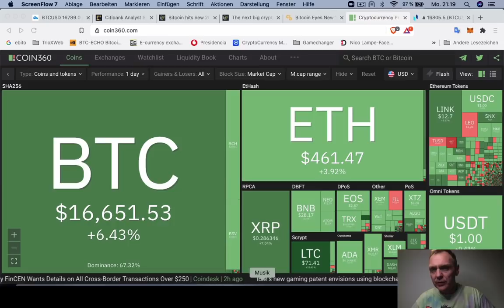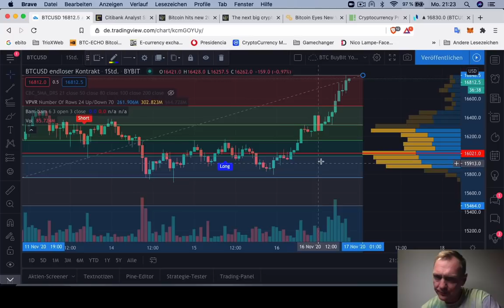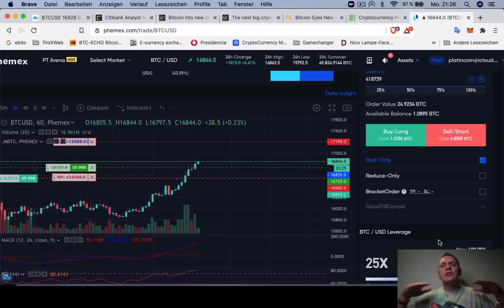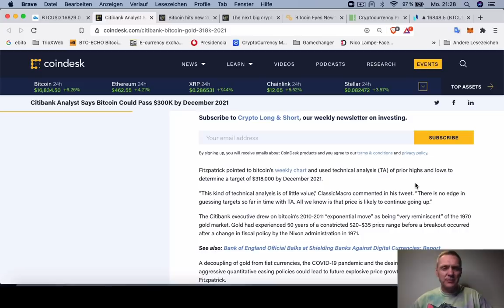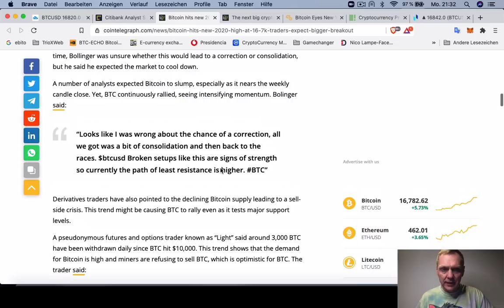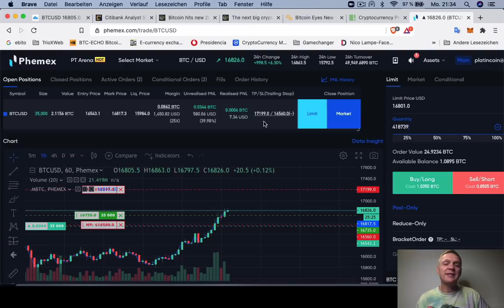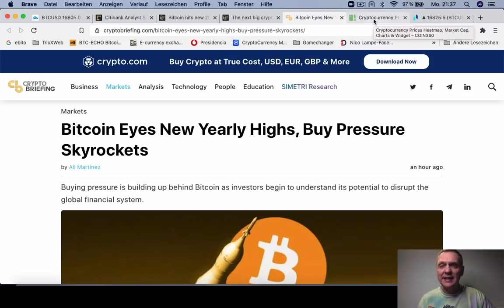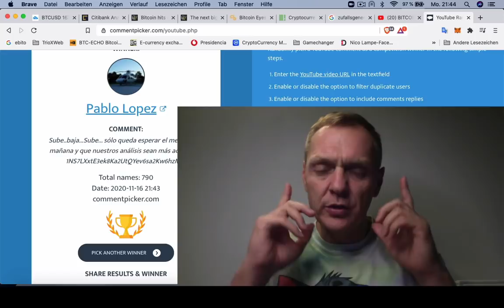Hasta $ 318000 dólares SUBIRÀ Bitcoin | BUENOS DIAS CRIPTO | Hoy | Ronny Röhrig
Hasta $ 318,000 dólares SUBIRÀ Bitcoin | BUENOS DIAS CRIPTO
- Analisis del mercado y Bitcoin
- Citibank dice que Bitcoin va a subir a $ 318,000 dólares en 2021
- Messari dice que los deportes serán el próximo mercado de cripto
- Presión de compras presiona Bitcoin al nuevo máximo del año
- Sortéo de $ 50 dólares en Bitcoin

Muchas gracias por apoyar a este canal 👏🏼